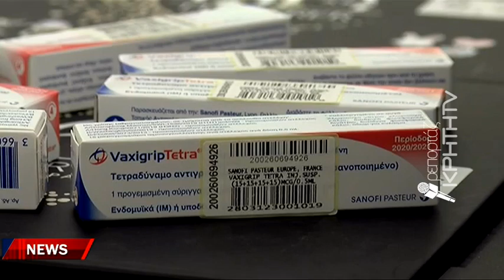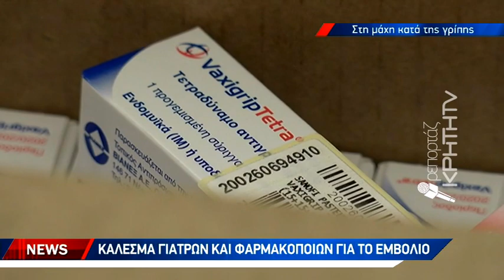Ευκολότερη διαδικασία εμβολιασμού την περίοδο της γρίπης